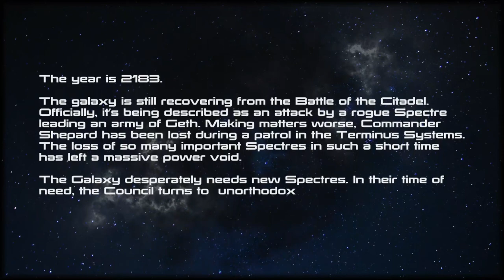Mass Effect: Icarus - Session 1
The galaxy needs new spectres, and the players are called upon as candidates. Before they arrive at the Citadel for their briefing, though, they respond to a distress call from the MSV Majesty.

If you want to catch Icarus live, it's every Saturday at 2:15 PM EST (GMT-5) on my Twitch

Rules for Mass Effect 5E can be found here: n7.world